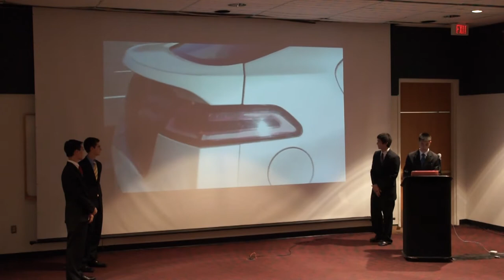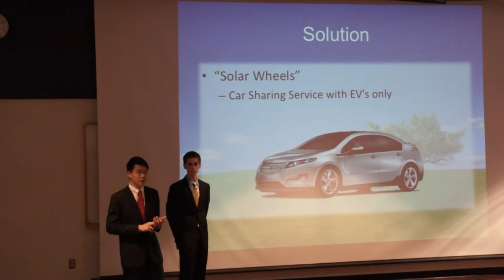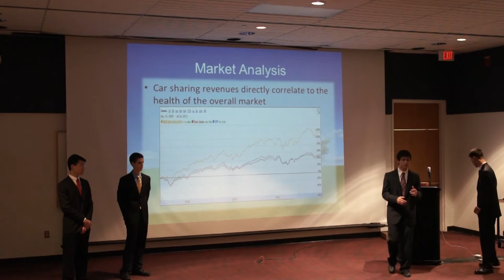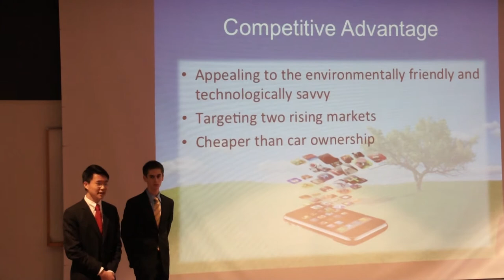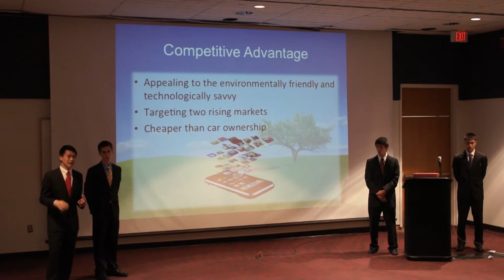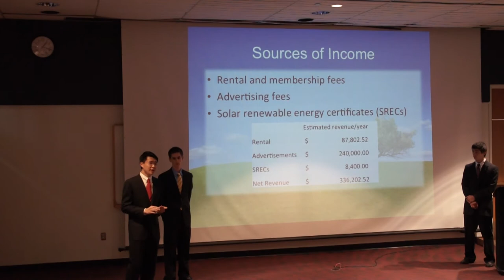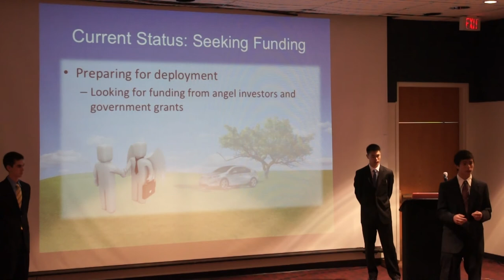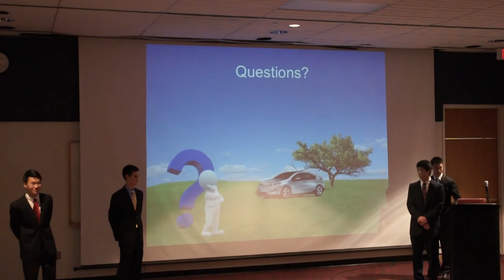GSET 2012 Final Presentation - Exploring Electric Vehicles with PSEG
The Governor's School of Engineering and Technology is a unique summer program for high achieving New Jersey high school students who have completed their junior year. For four weeks, we bring up to one hundred students to live on the campus of the School of Engineering at Rutgers, the State University of New Jersey. The students enroll in a set of challenging courses and electives that cover material not normally seen in high school or in some cases even at the undergraduate level.  All students undertake a small-group research project, which culminates in a journal-style research paper and oral presentation.  Here is one of a collection of the oral presentations from the summer of 2012.